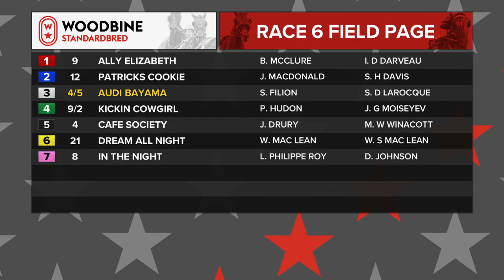Woodbine, Mohawk Park, November 22, 2019 Race 6